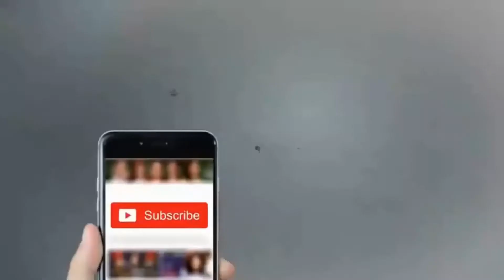Lag Jaa Gale HD New Jhankar Sadhana Lata Mangeshkar Woh Kaun Thi Romantic Song